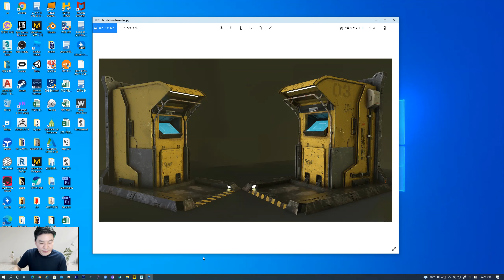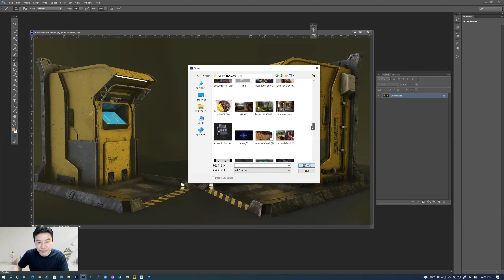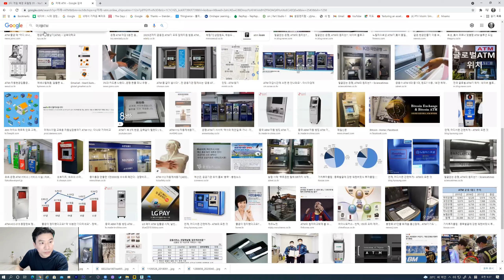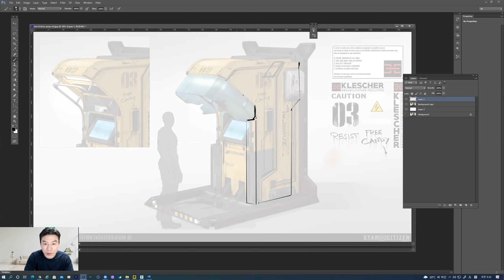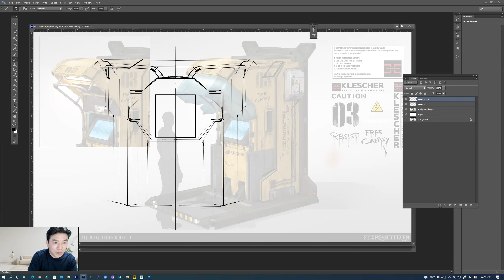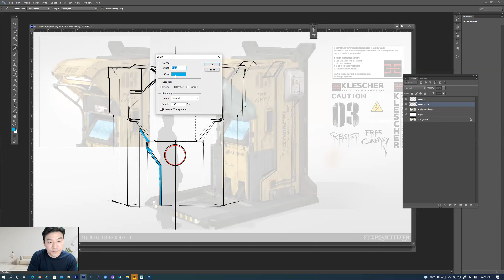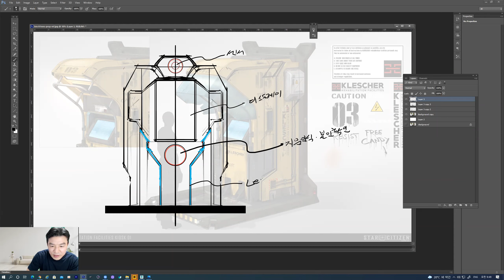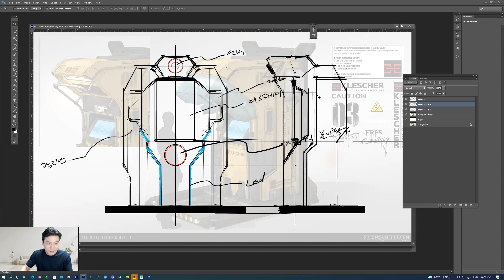3디 게임 배경 모델링 6주차 02 01차시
2021 2학기 6주차 02 01차시
중간평가 발표를 위한 아이디어스캐치
전화기, 커피글라니더, ATM기기를 새롭게 리디자인하고
미래적인 느낌을 갖춘 소품으로 모델링하세요.
그 첫번째 아이디어스캐치하기